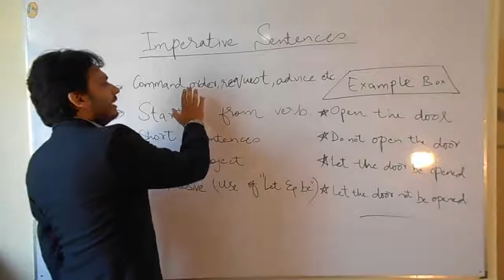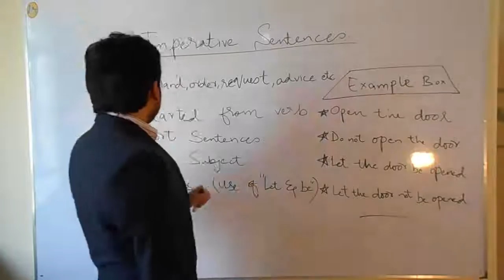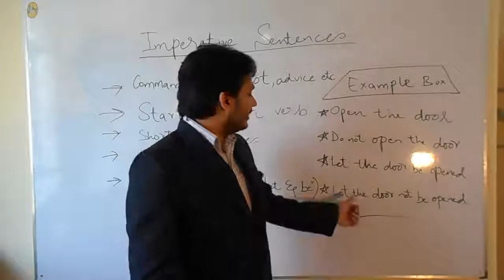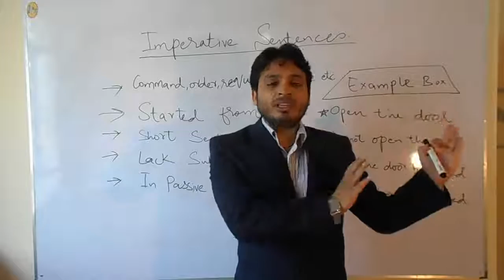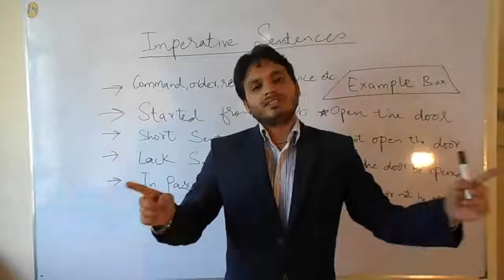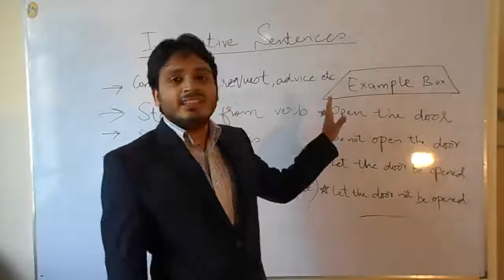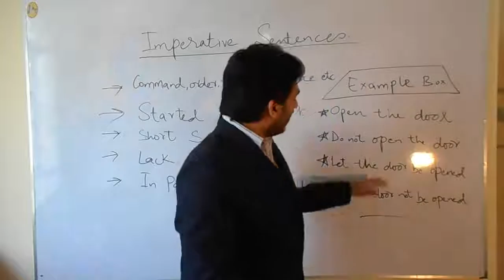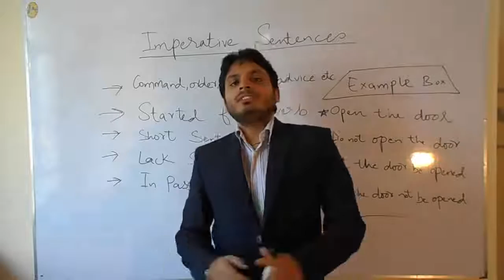Use of Imperative sentenses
Description